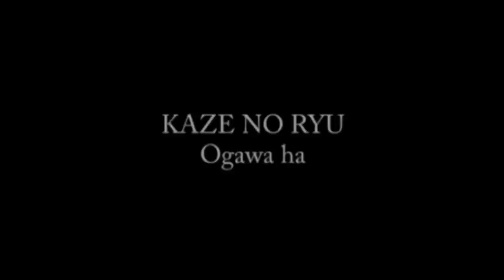Ogawa Ryu Venezuela Shibu Gakkou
Carlos Santos Venezuela